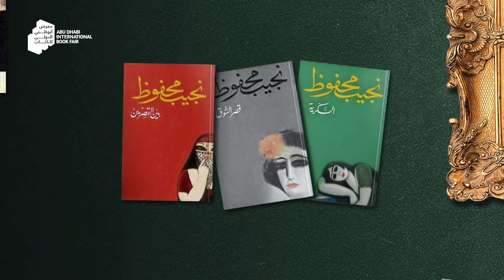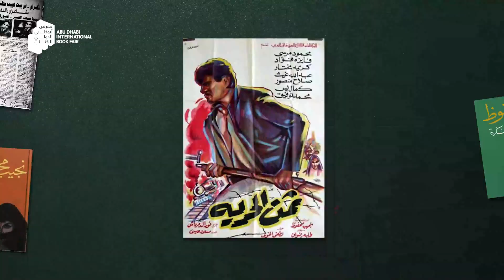Naguib Mahfouz: The Focus Personality of ADIBF 2024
A literary figure who placed the Arabic narrative at the heart of world cultures and immortalised the most remarkable stories of the twentieth century.
This year we celebrate the Dean of Arabic Novel Naguib Mahfouz by choosing him to be the Focus Personality of ADIBF2024.
We will be waiting for you from April 29 to May 5 at the Abu Dhabi National Exhibition Centre - ADNEC.